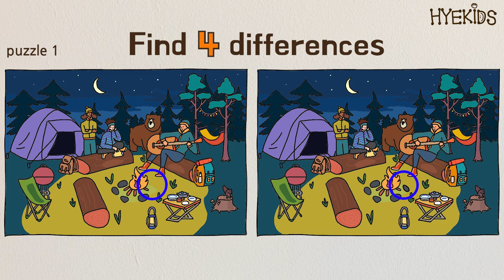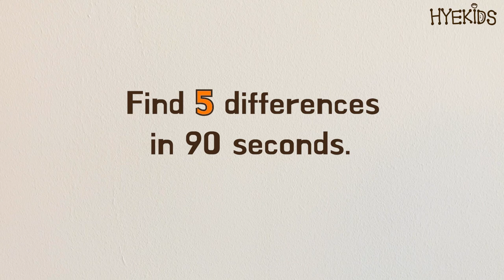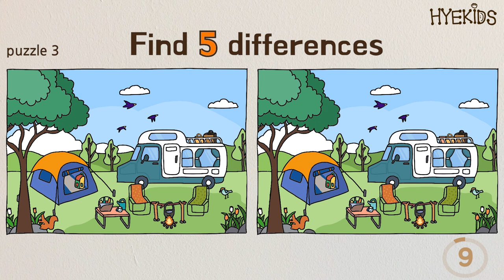Spot The Difference: Try to find different spots in 90 seconds[Find The Difference#5_#camping]다른그림찾기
🔍 Can You Spot The Differences in 90 Seconds? 🔍

Join us in this exciting "Find The Difference" challenge! Watch closely as two almost identical images appear side by side. Your task? Spot the subtle differences between them within 90 seconds. Sharpen your observation skills and see if you can find all the differences quickly!

🕒 Challenge Details:

Difficulty: Can you find all the differences before time runs out?
✨ Why You Should Play Along:

Enhance your attention to detail.
Fun and engaging way to test your observation skills.
Perfect for a quick brain exercise.
Don’t forget to comment how many differences you spotted and if you beat the clock!